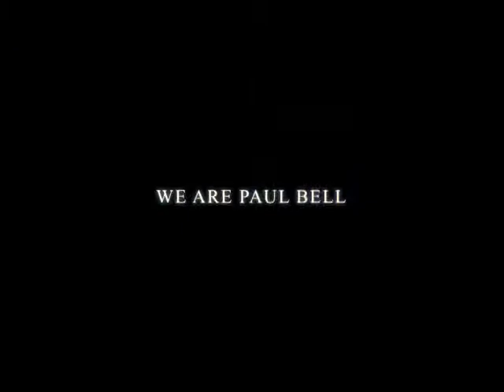Paul Bell Midle Music Program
Music for ALL at Paul Bell Middle.